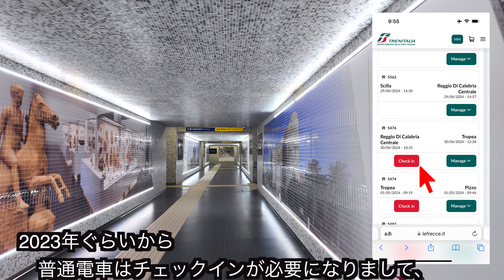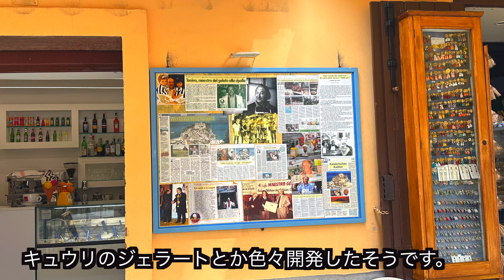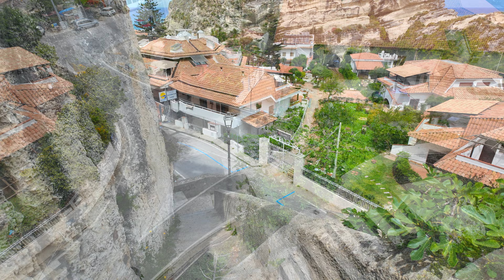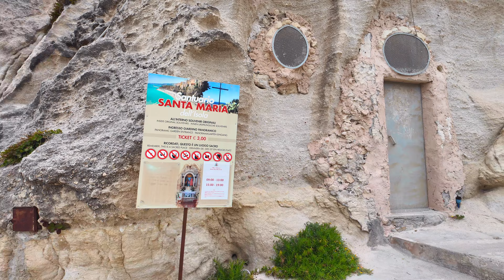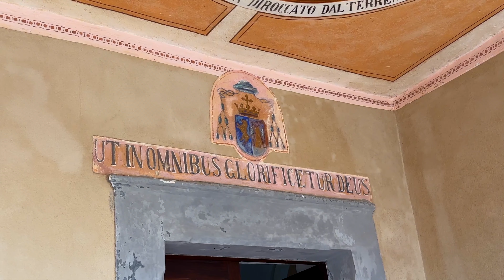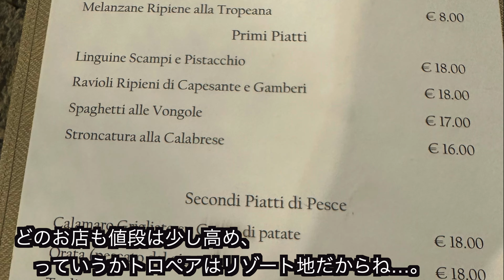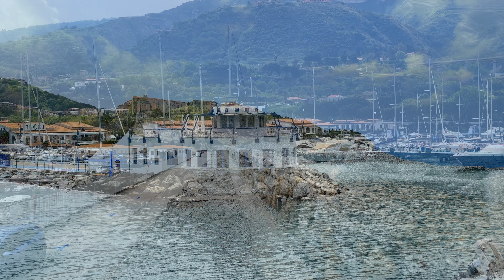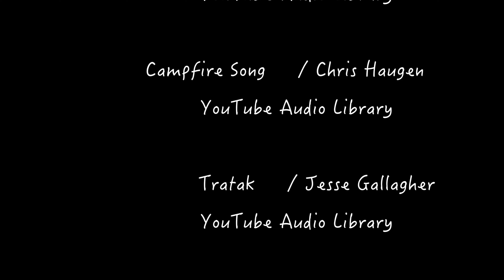南イタリアの旅 2024年 ③ トロペア編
2024年5月南イタリアを旅した記録です。
レッジョ・ディ・カラブリアからローマまで各都市を訪れを訪れました。
PART３はトロペア編です。

 Skating On the Uppers / National Sweetheart

 To Loom Is to Love / Mini Vandals

 Dragón Rojo / The Mini Vandals